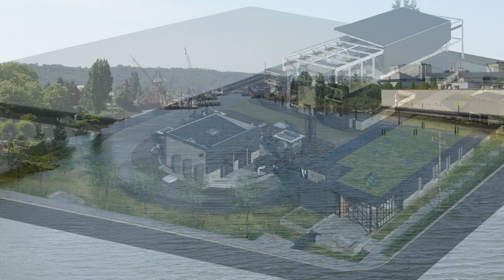Menzer Pehlivan: 2016 New Faces of Civil Engineering Professional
Menzer Pehlivan, Ph.D., P.E., A.M.ASCE, is a 2016 New Faces of Civil Engineering – Professional honoree. As a geotechnical engineer, Menzer has worked on numerous geotechnical and earthquake projects in the U.S., Canada and Mexico. After joining CH2M, Menzer was appointed Chair of the new
Engagement and Outreach Committee of the ASCE Geo-Institute. Menzer has also volunteered in earthquake reconnaissance efforts after the 2015 Nepal Earthquake with the Geotechnical Extreme Events Reconnaissance Association (GEER).